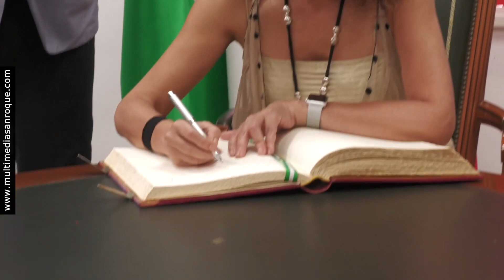NOTICIA REUNIÓN MINISTRA MARÍA JESÚS MONTERO CON CONCEJALES 8 AGOSTO 2023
La ministra de Hacienda y Función Pública, María Jesús Montero, ha realizado esta mañana una visita al Ayuntamiento de San Roque, en el que ha firmado en el libro de Oro de la Ciudad y se ha reunido con los concejales del equipo de gobierno.